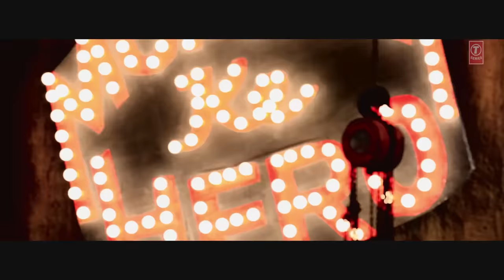"Mumbai Ke Hero Song" Zanjeer Movie (Hindi) | Ram Charan, Priyanka Chopra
Here is the first song "Mumbai Ke Hero" from awaited movie Zanjeer starring Ram Charan, Priyanka Chopra, Sajnay Dutt and Prakash Raj in lead roles. The song is in voice of Mika Singh and is composed by Chirantan Bhatt

"Zanjeer", simultaneously shot in Telugu titled Thoofan produced by RelianceEntertainment, Puneet Prakash Mehra, Sumeet Prakash Mehra and Flying Turtle Films, Co -- Produced by Rampage Motion Pictures and is Directed by Apoorva Lakhia.

Releasing September 6, 2013.